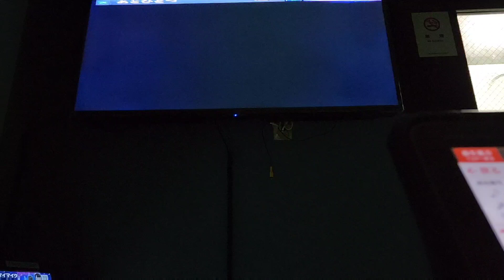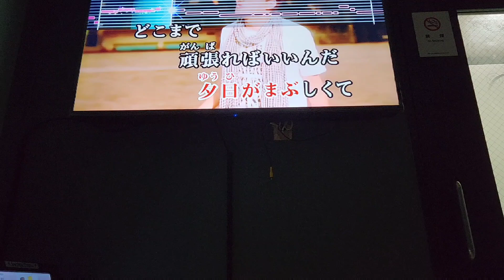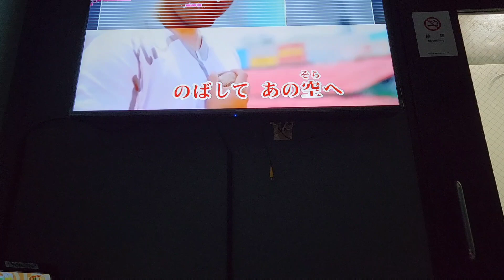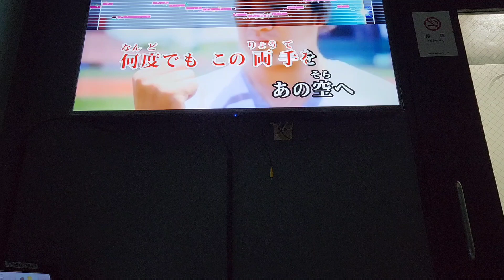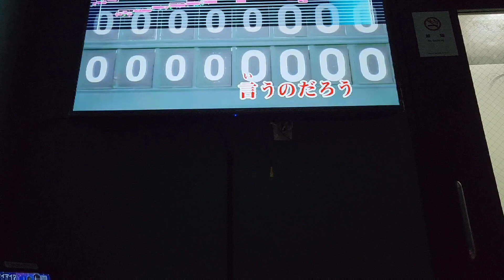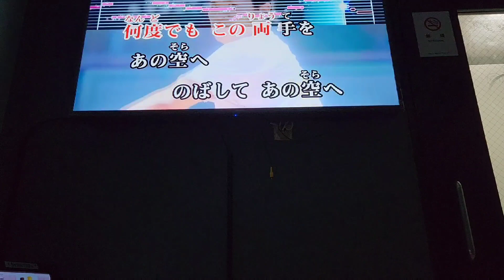FUNKY MONKEY BABYS【あとひとつ】カラオケ歌詞付き(いとしのエリー、RPG横浜DeNAベイスターズ応援歌付き)横浜denaベイスターズ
人は人が吹いた鳴り物に負けるのか？